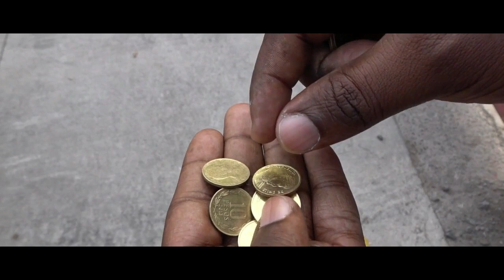MOMAN EPRÈV YO # 1 - Gade Kòman madan Frè Gethro ap imilyel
Nou pote konsèy kòman pou fwaye yo jere moman eprèv yo paske yo fè pati lavi kretyen an.Tanpri Swiv tout epizòd yo pouw ka byen konprann mesaj la.